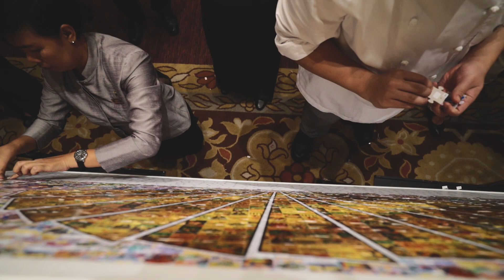MOBKK The Day of Delight Celebration